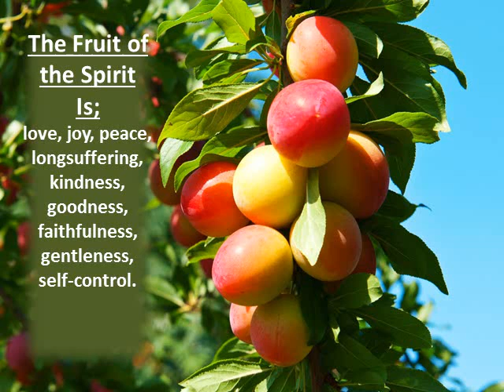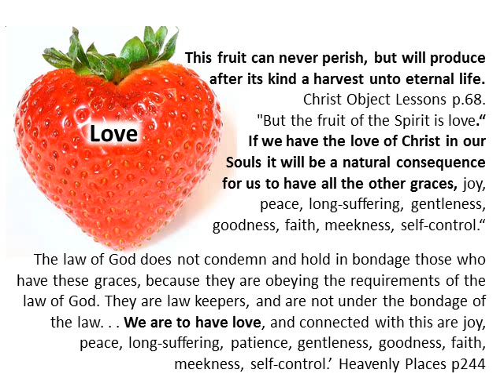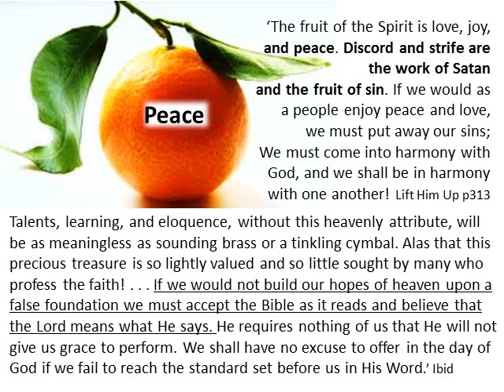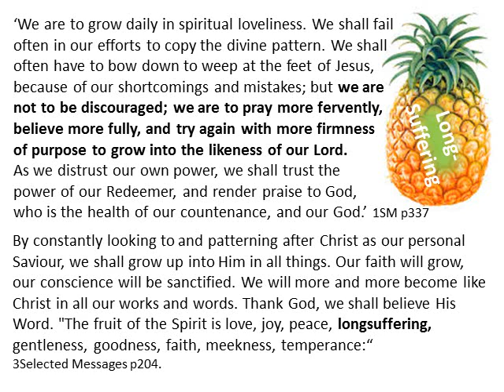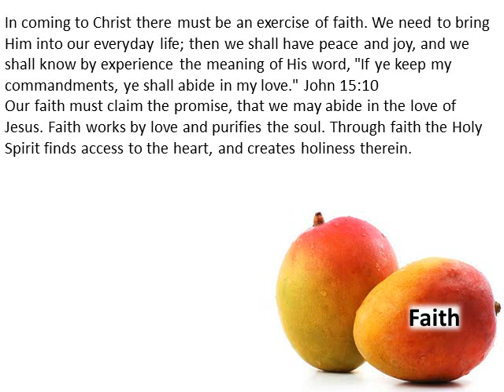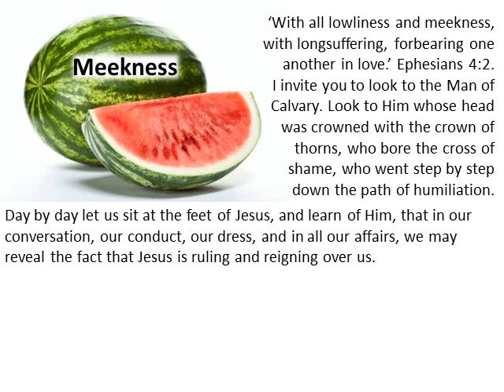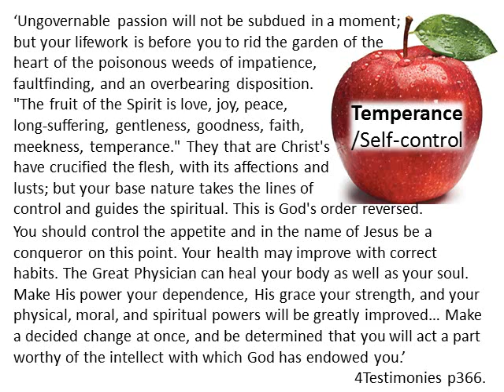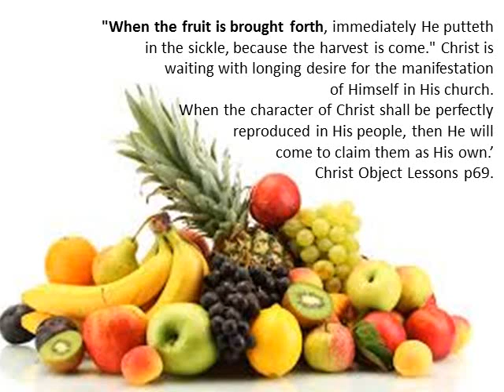The Fruit of the Holy Spirit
The Holy Spirit works Within Us to Produce Love Joy Peace etc.